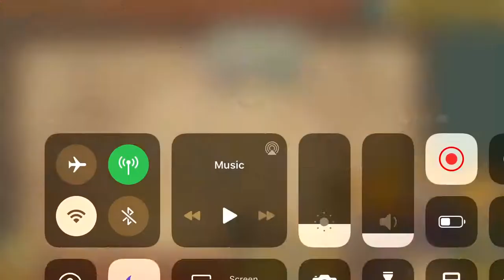The Battle Cats- Last of the Dead (Merciless)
Kind of an annoying level. The gist of the level is to stall Z-Onel and chip him down with your units and Holy Blast Cannon. Balrog is a lifesaver her, as well as Lil flying. They deal with the zuche and starred aliens. Jelly cat is also really important, it does tons of damage to everything, plus the waves reach far. The most important thing in this strat is your holy blast, so that’s why I use those combos. Rich and sniper cat are necessary here, I think.
Unit Levels here:
Balrog: Lvl 50 max talents
Holy Blast: Lvl 20
Jelly cat: Lvl 50
Zamboney: Lvl 50
Lil Flying: Lvl 50 + 12